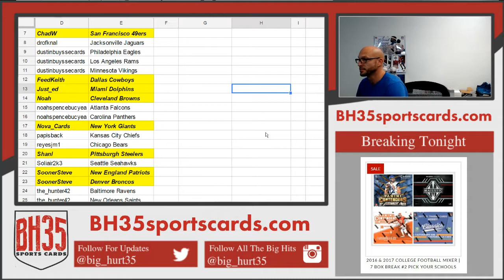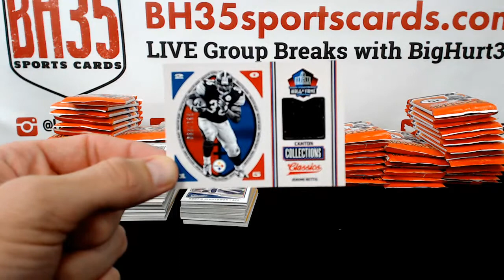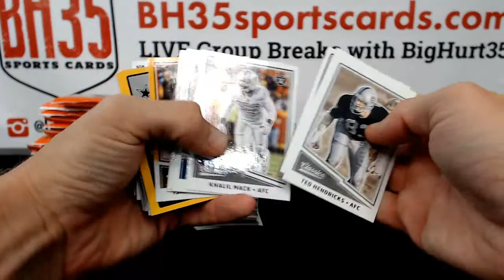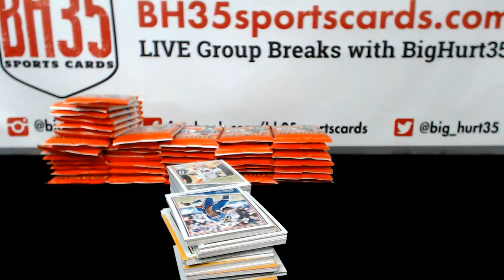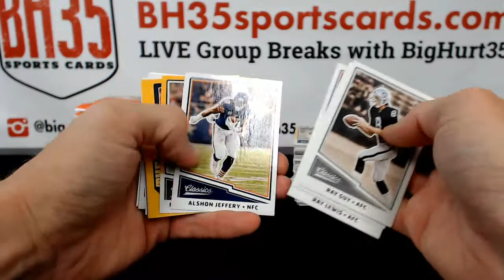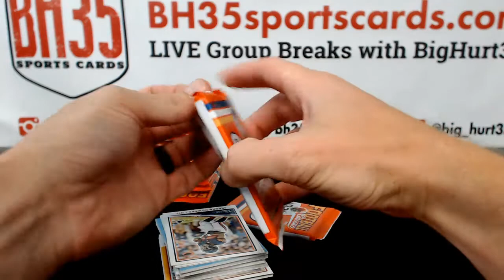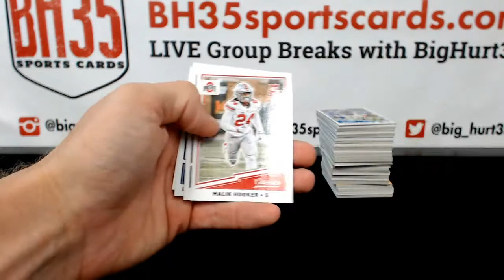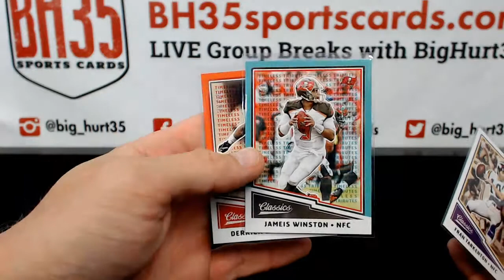2017 Panini Classics Football 6 Box Break Pick Your Teams